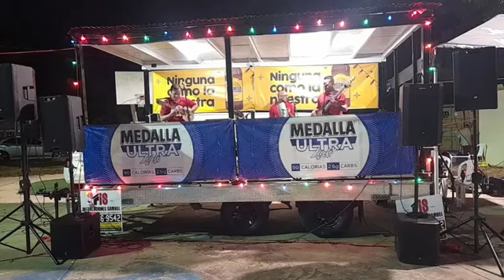CONJUNTO SON LIBRE --EL GATITO